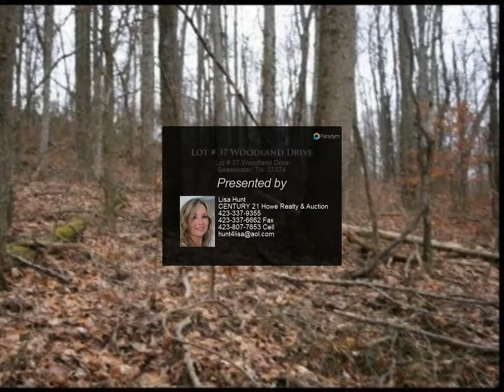Lot # 37 Woodland Drive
FANTASTIC VALLEY AND COUNTRYSIDE VIEWS OF SWEETWATER SURROUNDING AREA OUTSIDE CITY BUT A SHORT 8 MINUITE DRIVE TO DOWNTOWN. PROPERTY HAS GREAT HARDWOODS. SELLER IS WILLING TO CONTRIBUTE TO INSTALLATION OF WELL. CONVIENIENT TO INTERSTATE 75.

Lisa Hunt
CENTURY 21 Howe Realty & Auction